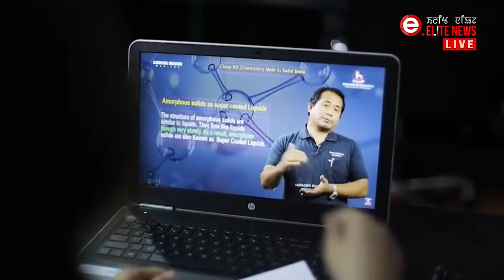OPEN DEBATE On Pregnancy and Abortion , 17th Aug 2021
ELITE TV | OPEN DEBATE Pregnancy and Abortion  , 17th Aug 2021

Topic – Pregnancy and Abortion
Host – Prem Pebam , Anchor , Elite TV

Panellists -  1. Nonibala Narengbam, Convenor, women in Governance, ( WinG Manipur )
                      2. Dr. L. Somenkumar, MD. Gynecologist
                       3.  Dr. Ng. Indrakumar, Prof obs & gynecologist JNIMS